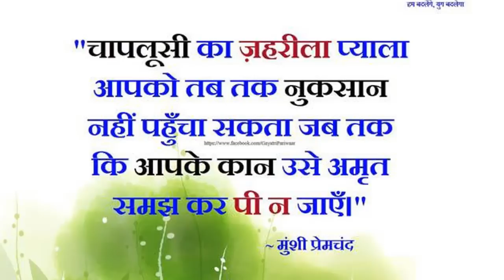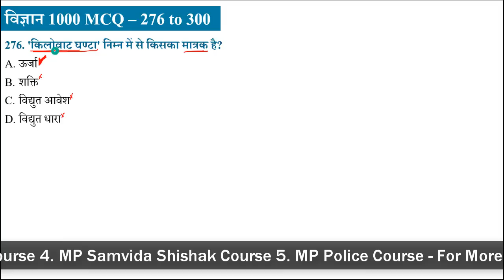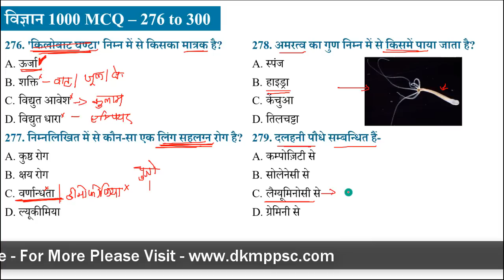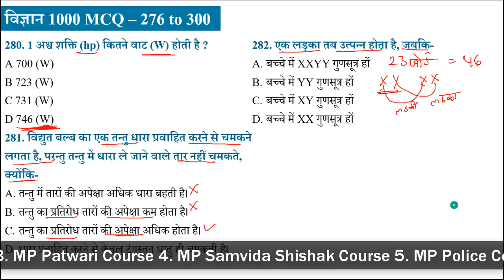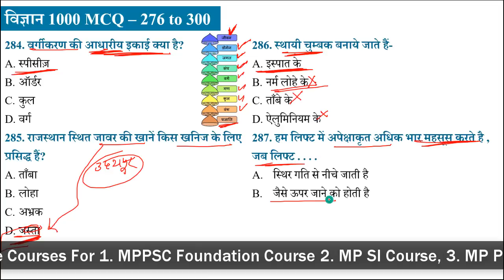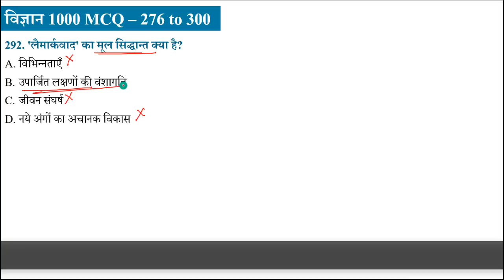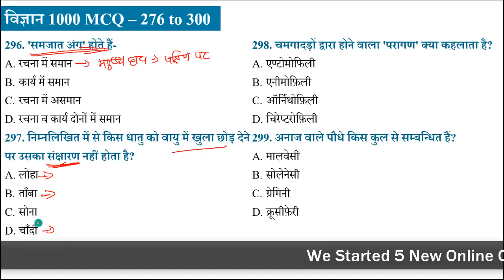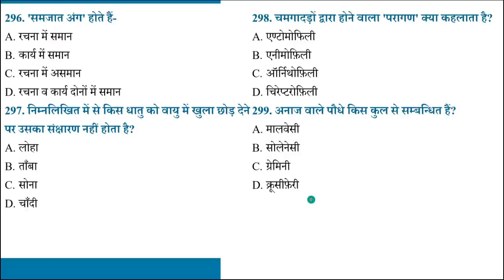P/12 - विज्ञान | (276 to 300) Super IMP MCQ Science For SSC, MP POLICE, PATWARI, Forest Guard